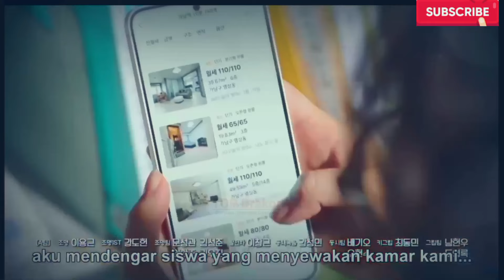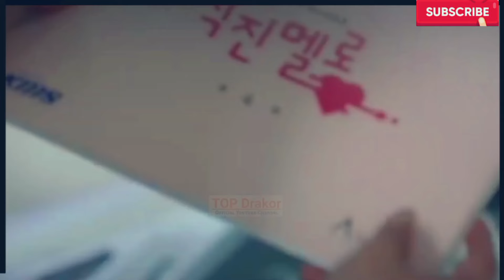ENG/INDO]Beauty and Mr. Romantic||Episode 17||Preview||Im Soo-hyang,Ji Hyun-woo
Sinopsis :
Park Do-ra adalah wanita cerdas, pemberani dengan kepribadian menantang yang menjadi aktris papan atas karena ibunya, Baek Mi-ja, mengatakan itulah satu-satunya cara untuk keluar dari kemiskinan. Setelah mendapatkan ketenaran dan kekayaan sebagai bintang papan atas, yang Do-ra ingin lakukan hanyalah beristirahat dan menikmati kekayaannya, namun ibunya terus menimbulkan masalah. Mi-ja selalu menghiasi dirinya dengan kemewahan, bahkan melebihi bintang papan atas mana pun, berkat kesuksesan Do-ra. Namun, Mi-ja menginginkan lebih. Do-ra tidak bisa menangani jadwalnya yang padat karena keinginan Mi-ja dan ingin keluar dari drama barunya "Straightforward Romance," tapi dia tidak bisa karena dia bertemu cinta pertamanya, Go Pil-seung, asisten sutradara.

beauty and mr. romantic,
beauty and mr. romantic trailer,